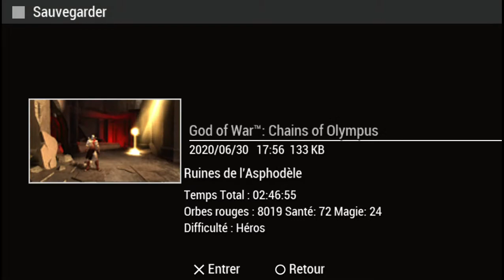God of War_ Chains of Olympus - PART 6 FR ( PSP en pc )